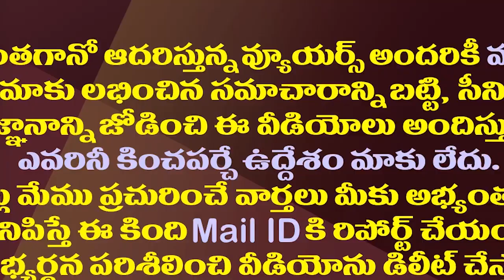గన్నవరంలో యాక్షన్ లోకి దిగిన వైసీపీ| Gannavaram Politics..MLA Vallabhaneni Vamsi Alert As TDP Focus